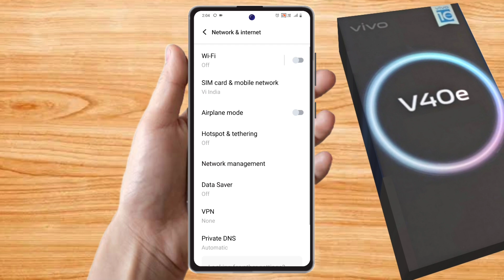vivo v40e data limit setting, vivo v40e data limit kaise set kare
vivo v40e daily data alert kaise set kare, vivo v40e